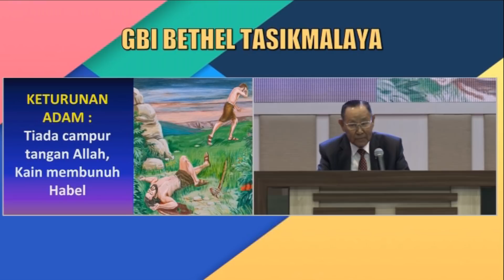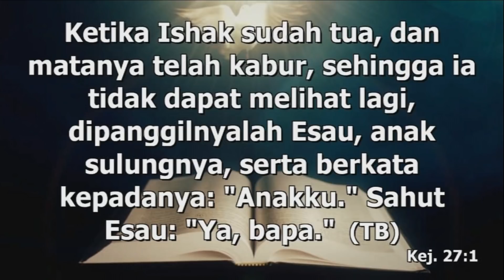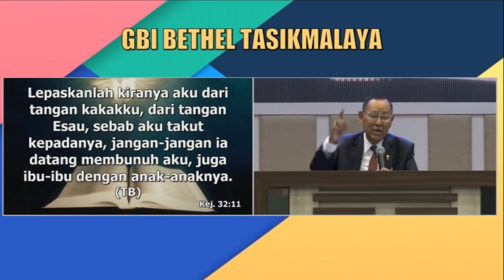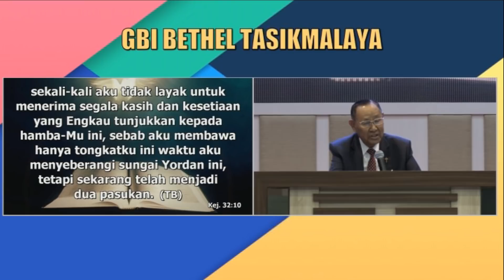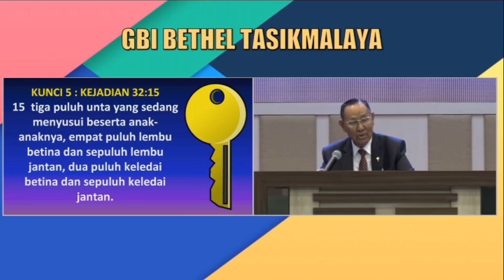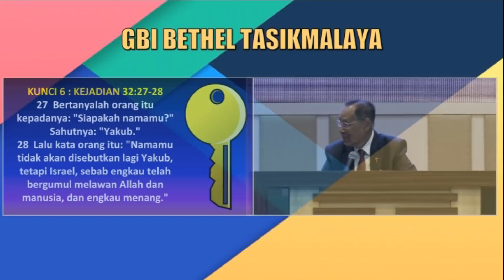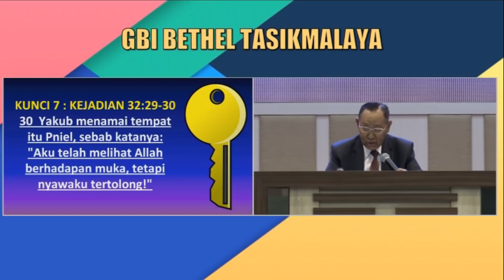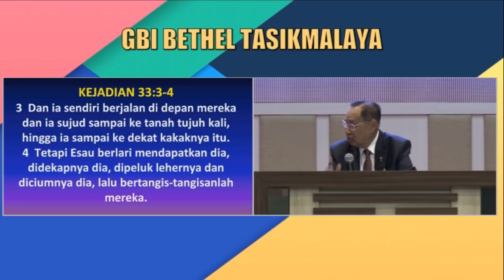Pdt DR Julius Ishak Abraham, M Sc KUNCI MENGALAMI PERTOLONGAN TUHAN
Kotbah Minggu, 6 Januari 2019 Kebaktian 1 di GBI Jl. Tentara Pelajar 19 Tasikmalaya.